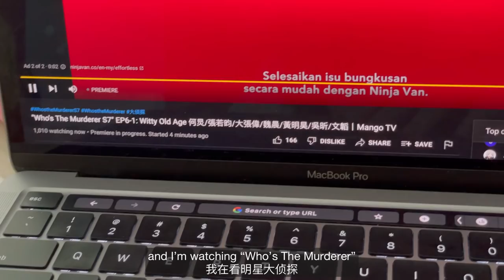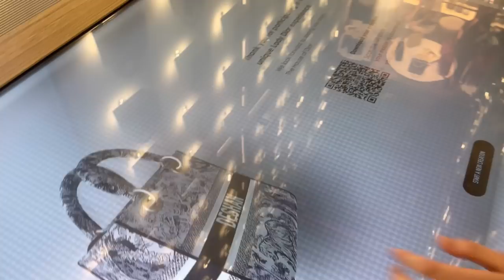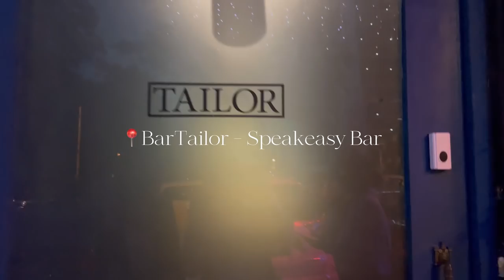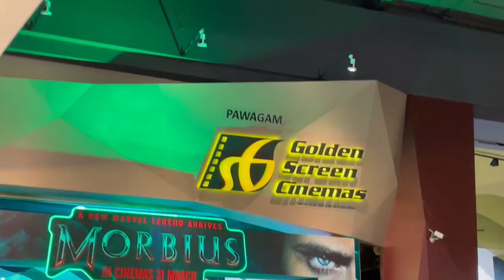weekend vlog (Lady Dior Exhibition, Machi Machi)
✿ social media ✿

deshande1012

-Douyin-
deshande1028

瑄瑄dxannn

✿ music ✿